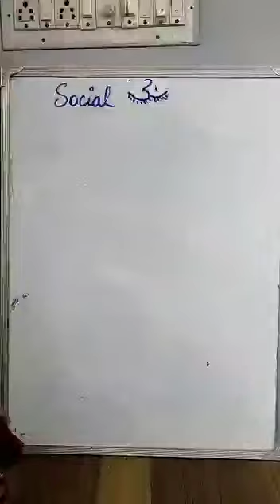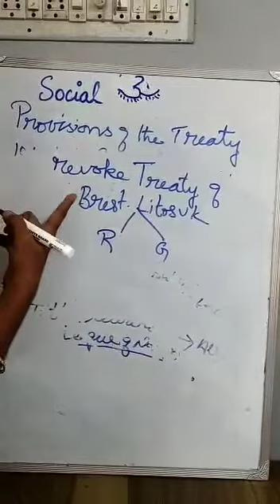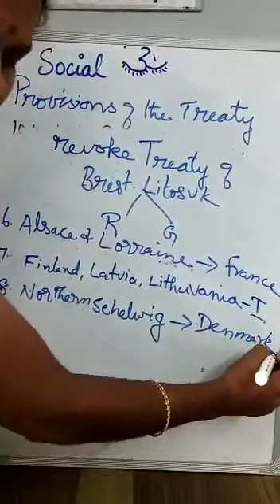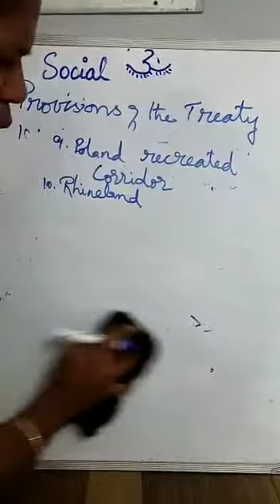treaty of vasailles 10th his lesson1